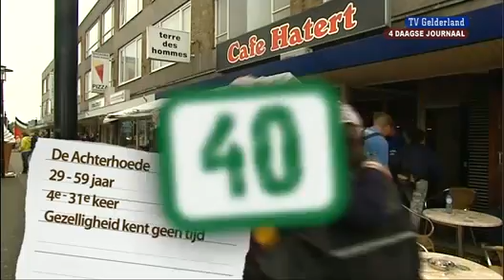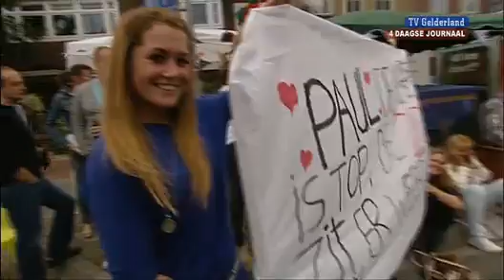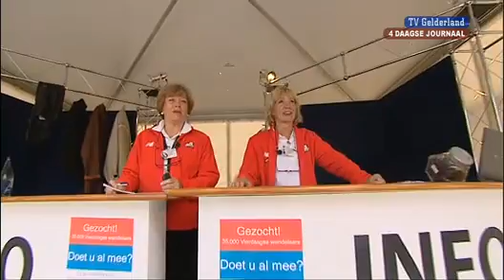4Daagse Journaal 22 juli 2011